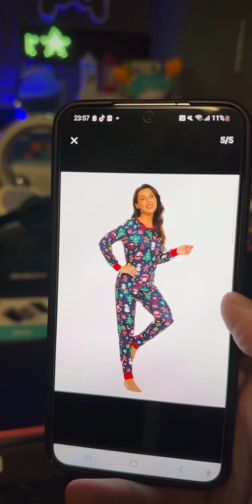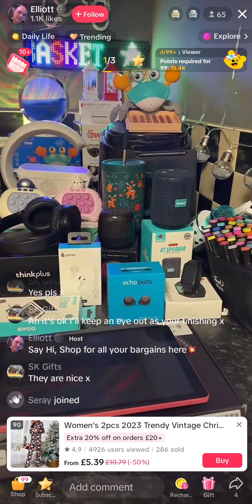Part 2 of a prison officers experiences - Trigger Warning ⚠️